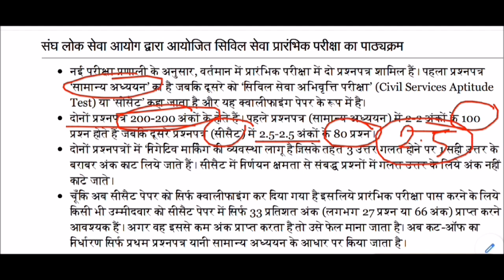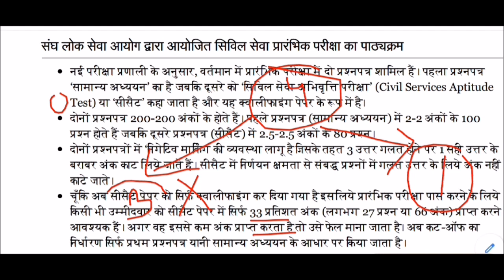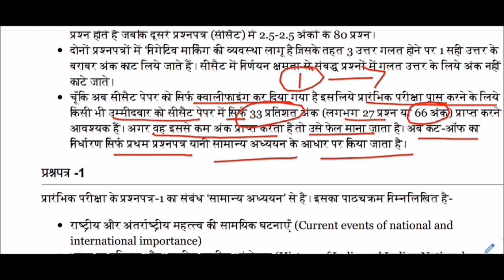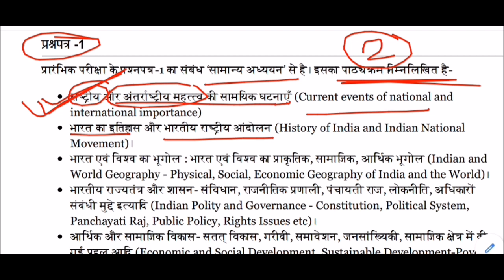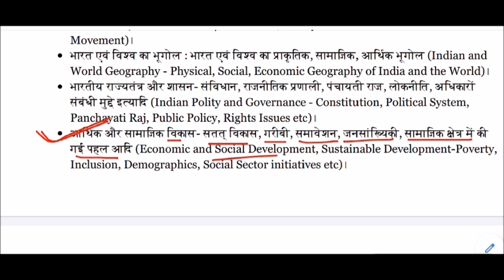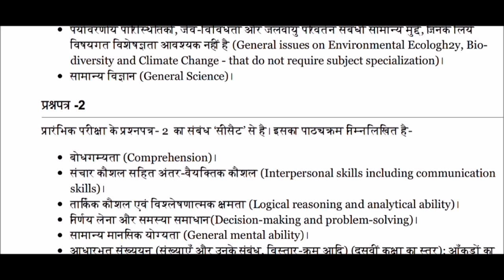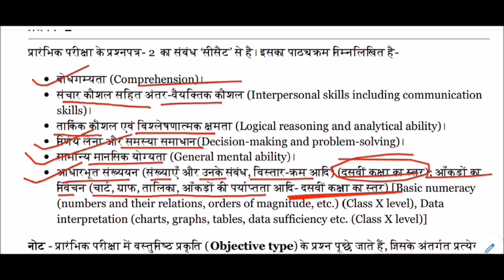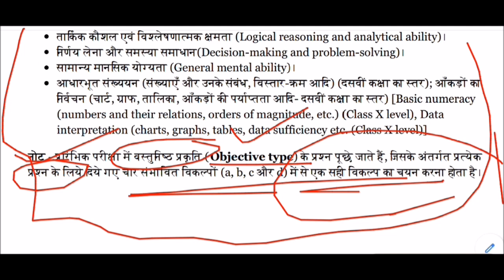सिविल सेवा प्रारंभिक परीक्षा का पाठ्यक्रम || civil services prelims syllabus || IAS Syllabus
UPSC IAS Prelims Syllabus